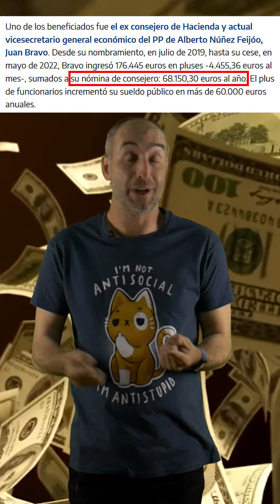Cuando cobras poco, necesitas un "complemento" 💸💸🤣🤣